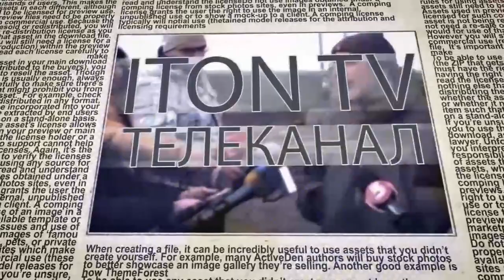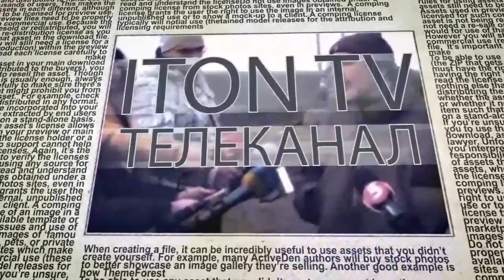Кто распахнул ворота для COVID-19 в Израиле?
Аэропорт «Бен-Гурион» остается одним из самых слабых звеньев в защите Израиля от коронавируса. Почему спустя более полугода с начала первой волны COVID-19 в «главных воротах страны» так и не налажен должный эпидемиологический контроль за прилетающими и вылетающими? Чем можно объяснить тот факт, что минздрав и МВД Израиля до сих пор не создали единый интерфейс для обмена данными о заболевших и инфицированных коронавирусом? Достаточно ли штрафа в 5 тысяч шекелей для нарушивших карантин? Почему новый израильский прибор для проведения полоскательного теста на COVID-19 пройдет испытания в европейских аэропортах, а не в израильском «Бен Гурионе»? На эти другие вопросы в эфире ITON.TV ищут и находят ответы журналисты Лазарь Данович и Илана Михаэли. Ведущий программы Александр Вальдман.